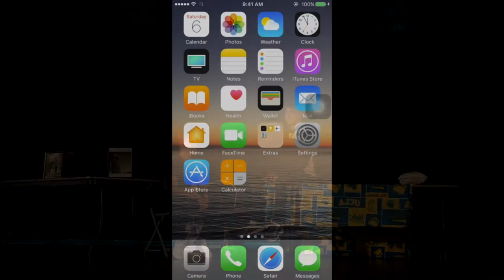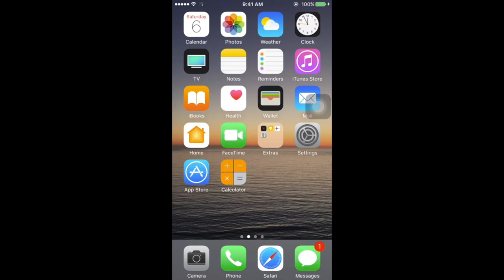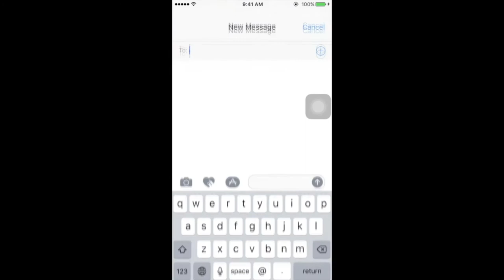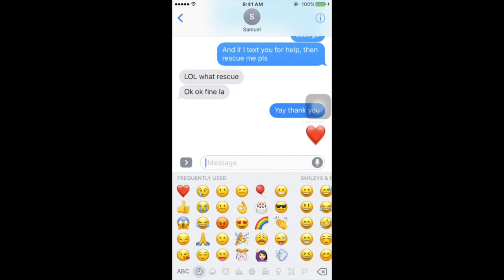"Lah Lah Land" - MAS-SSA Culture Night 2017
Lah Lah Land is a story of searching cultural identity in the land of America. As international students, we have various cultural clashes with American culture. The play portrays how our 2 main characters, Samantha and Samuel, counter the cultural shock and embrace differences in values.